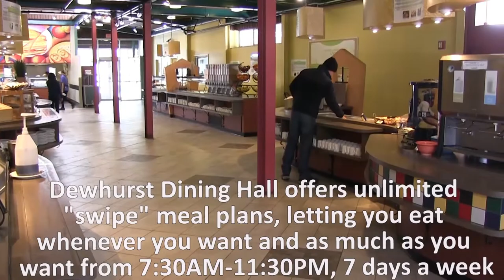Dewhurst Dining Hall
Come and explore Dewhurst Dining Hall.